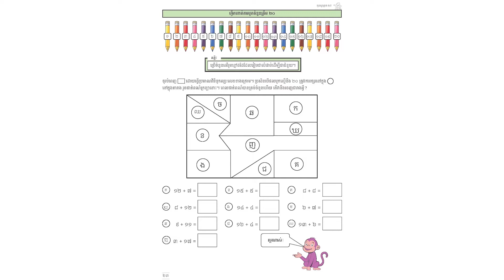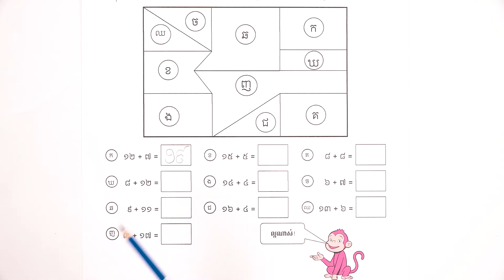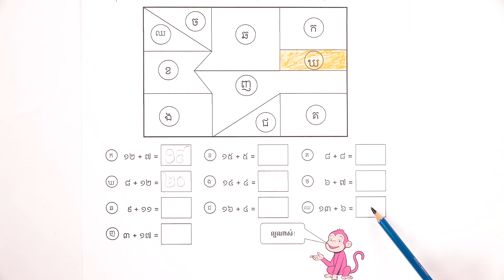មេរៀន៖ ការបូកចំនួនត្រឹម២០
មេរៀន៖ ការបូកចំនួនត្រឹម២០ ទំព័រ២៣
លក្ខខណ្ឌ ប្រើប្រាស់៖